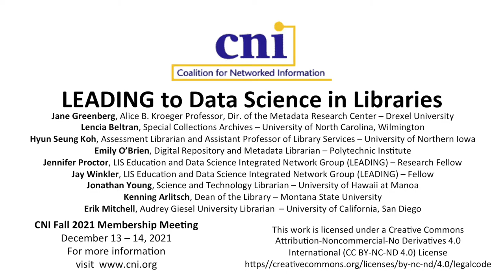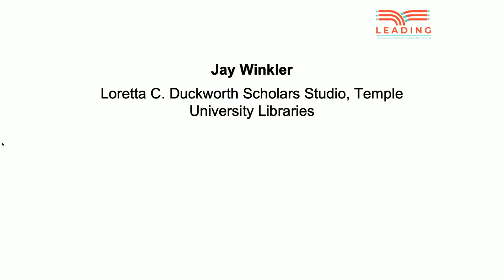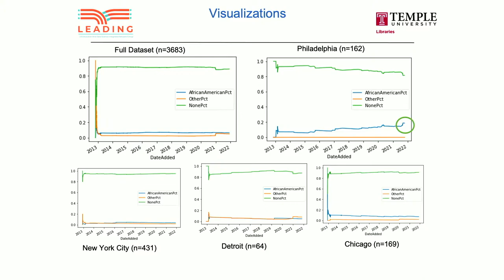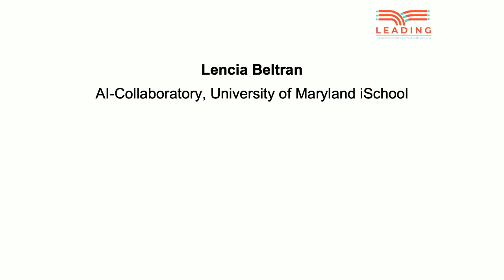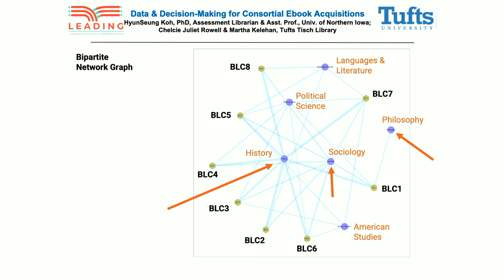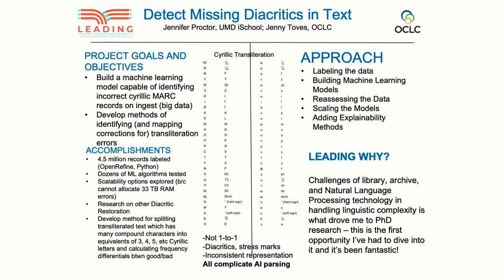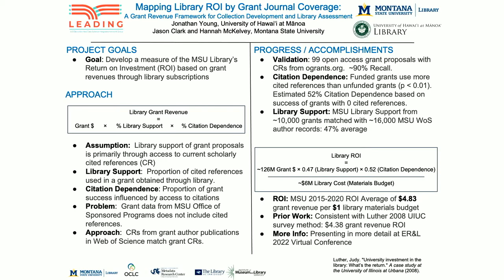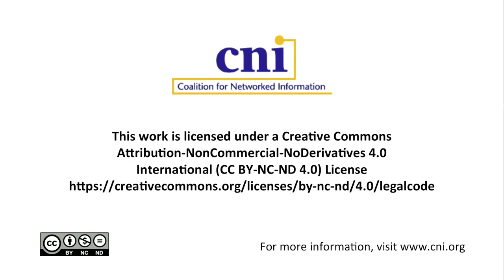LEADING to Data Science in Libraries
Jane Greenberg, Drexel University
Kenning Arlitsch, Montana State University
Erik Mitchell, University of California, San Diego
Lencia Beltran, Emporia State University
HyunSeung Koh, University of Northern Iowa Library
Emily Ping O’Brien, Worcester Polytechnic Institute
Jennifer Proctor, University of Maryland School
Jonathan Young, University of Hawaii at Manoa
Jay Winkler, University of Michigan

The Library and Information Sciences (LIS) Education and Data Science Integrated Network Group (LEADING) is an Institute of Museum and Library Sciences (IMLS)-funded project that aims to prepare a diverse, nation-wide cohort of LIS doctoral students and mid-career librarians for data science endeavors. OCLC provides educational support and outreach. This presentation will describe the genesis and structure of the LEADING project and will feature fellows who will give brief summaries of their data science projects.